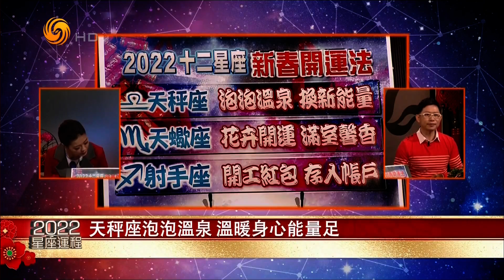农历春节好运到 招财进宝福临门（2022星座运程HD220205）